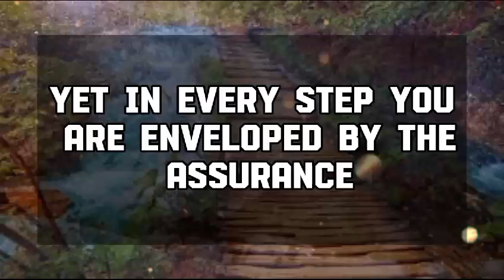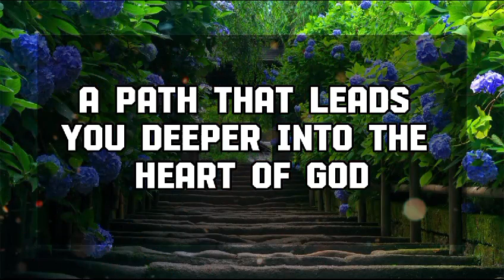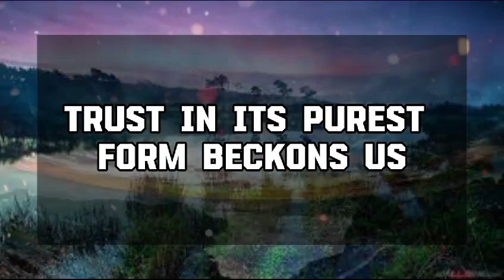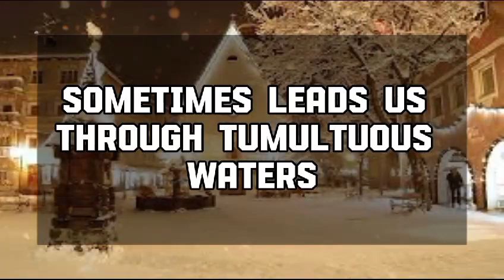🕊️ Angels Says : THIS MAN WILL BE ARRESTED💌Jesus Message1111 || Universe message || Angel message